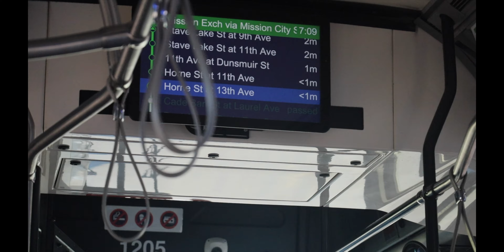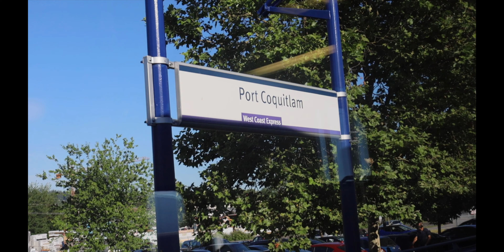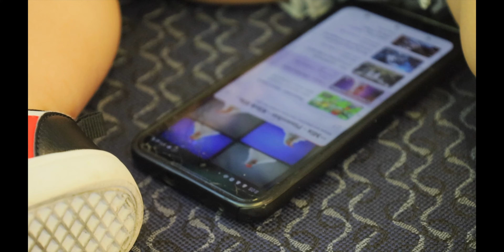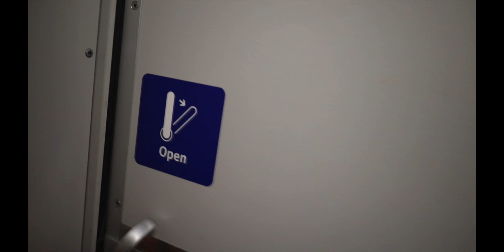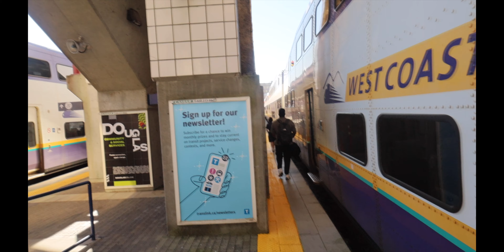What they dont show about Vancouver 😮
FAMILY CHANNEL DOING SILLY STUFF